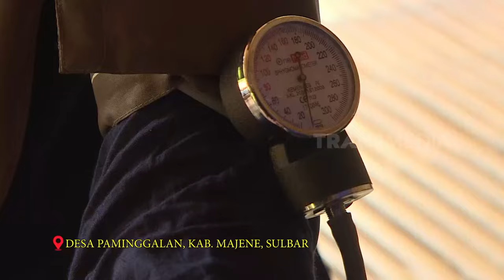[FULL] ASA WARGA TERPENCIL MENANTI KEADILAN | INDONESIAKU (08/07/24)